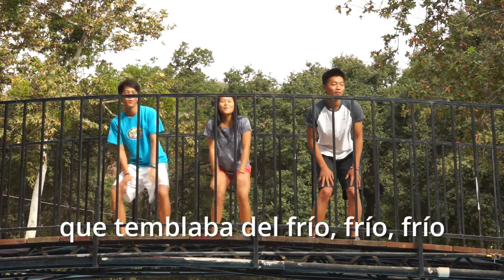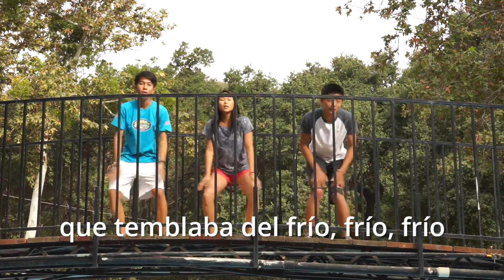EL SAPO | Words and Motions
Want to learn the motions and words to El Sapo before your upcoming short term mission trip? Then you've stumbled upon the right video. Thank you to Leonard and the team from Contra Costa Gospel Church for making this happen!